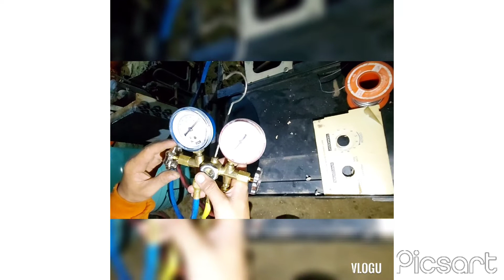repair window type aircon replace overload protector,replace dual capacitor